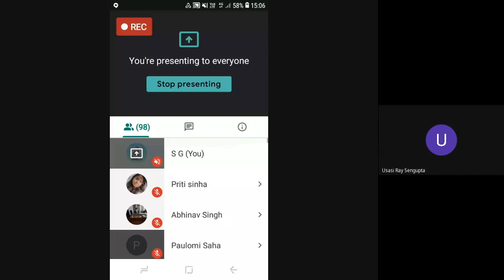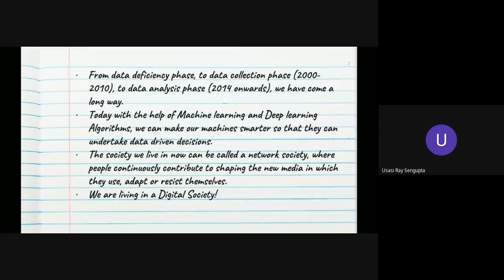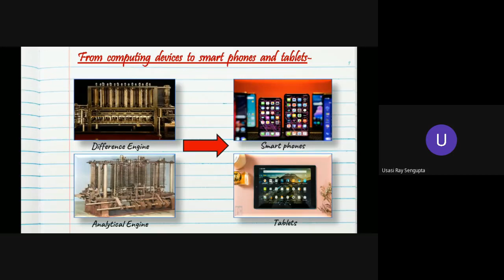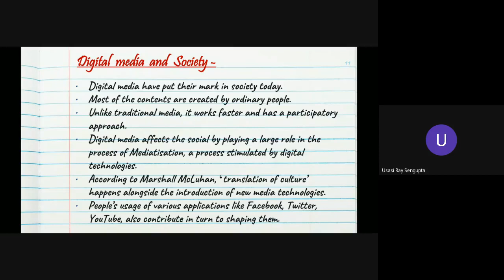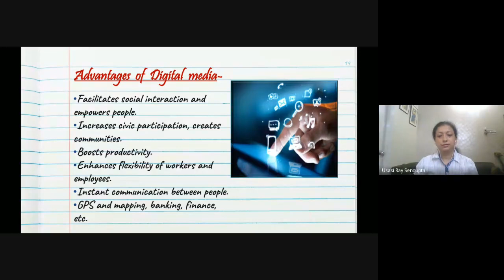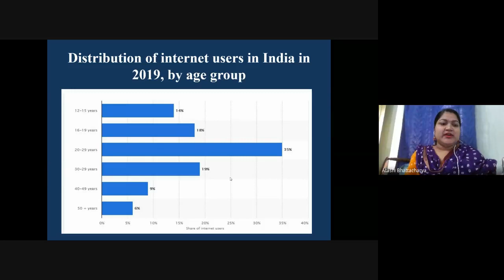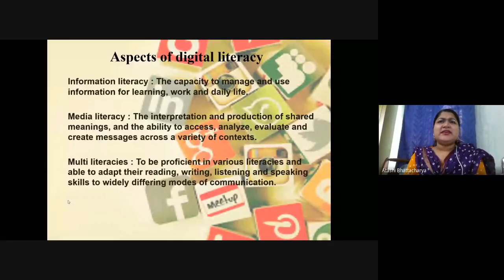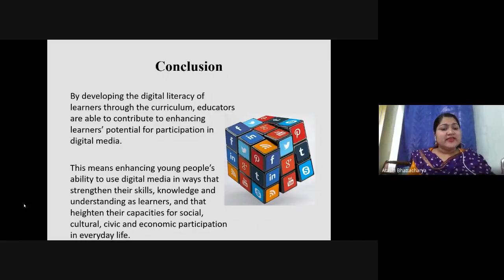Digital Media by Atashi Bhattacharya and Ananya Sen, Faculty Surendranath College for Women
This is a recording of the Surendranath College for Women, Department of Journalism and Mass Communication, Web Lecture Series on Digital Media on September 19, 2020.
Atashi Bhattacharya and Ananya Sen present on different aspects of Digital Media and Society and Digital Literacy.